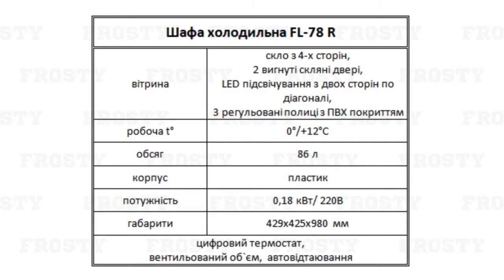Холодильна шафа FROSTY FL 78R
Холодильна шафа FROSTY FL 78R, відеоогляд. Більше інформації, характеристики і актуальна ціна у нас на сайті за посиланням - білого кольору.